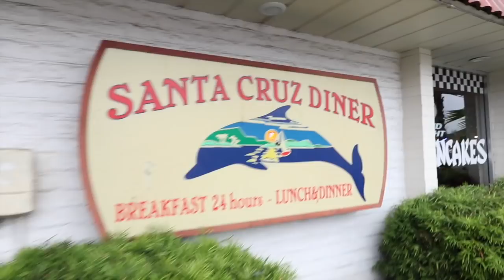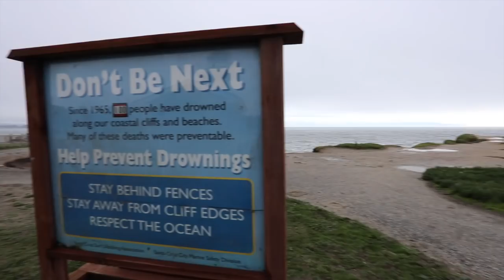WHO ARE MY SKATEBOARD SPONSORS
►►► What i use:
Huawei P9

►►► Cameras:
Canon 80D
Canon Legria

►►► Accessoires:
Wide Angle
Sigma 1.4